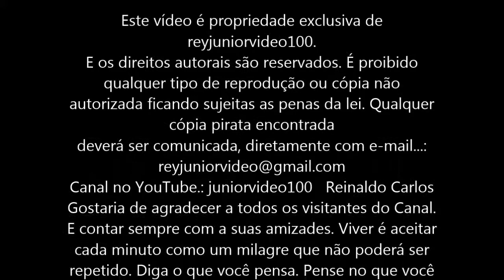Maria maravilha amarela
Maria
Também conhecida como flor beijinho, beijo turco e Impatiens walleriana, está é uma planta de origem africana que se caracteriza por possuir várias flores pequenas e multicoloridas, além da sua estatura de aproximadamente meio metro e folhas compridas.
Ela é uma planta considerada perene pelo fato de florescer bem todo o ano, embora quando fica um pouco velha perde parte de sua boa aparência, necessitando um pouco de trabalho para renovar o jardim de tempos em tempos.
Gostaria de agradecer a todos os visitantes do Canal. E contar sempre com a suas amizades. Viver é aceitar cada minuto como um milagre que não poderá ser repetido. Diga o que você pensa. Pense no que você faz com fé. Faça o que você deve fazer com Amor!  A vocês internautas. Atenção! Esse texto e esta coluna não substituem uma consulta ou acompanhamento de um médico e não se caracterizam como sendo um atendimento. As informações deste canal tem apenas os fins educacionais, de pesquisa e de informações. Grato a vocês internautas.